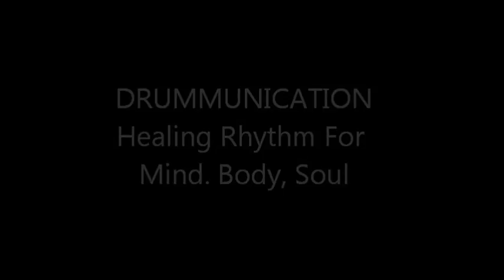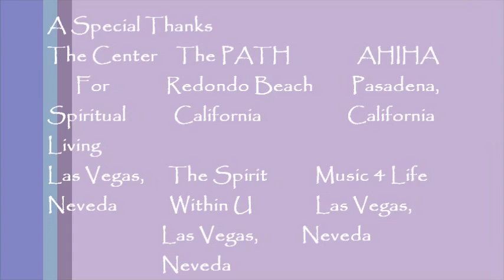Idris Drummunication Interview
Remember that Our Pulse and Heartbeat connect US, We create the Rhythm of Life that radiantly flows through the Universe permeating Perfect Health Wellness and Healing for Wholeness.